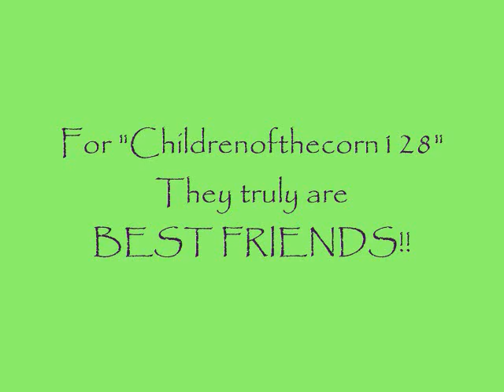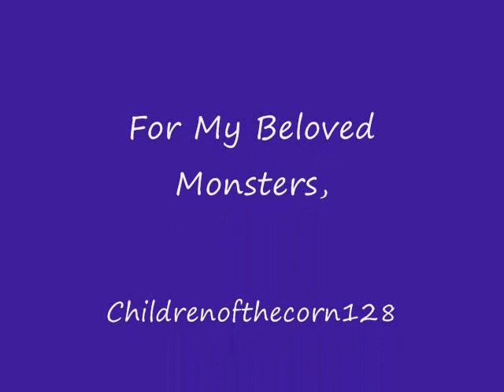Best Friends - My Beloved Monster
This video was made by Havinfuninwb for us!  Hope you enjoy it!!
Song is My Beloved Monster from Shrek Soundtrack.